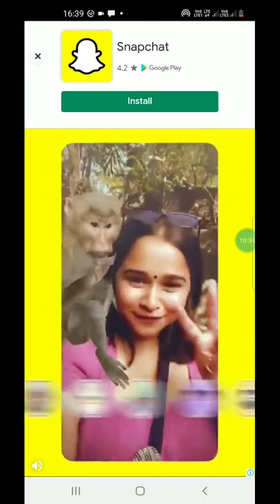Lodo king 🤴 gameplay 👍